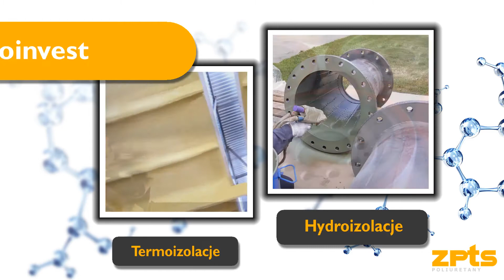Poliuretan Osowiec Zakład Przetwórstwa Tworzyw Sztucznych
Zakład Przetwórstwa Tworzyw Sztucznych od ponad 30 lat specjalizuje się w produkcji i dystrybucji wyrobów z poliuretanu oraz jemu pochodnych.

Jego oferta obejmuje szeroki katalog elementów maszyn, w tym między innymi krążniki poliuretanowe, okładziny poliuretanowe, płaszcze poliuretanowe, poliuretanowe elementy amortyzujące, trudnościeralne wykładziny poliuretanowe, a także systemy poliuretanowe do natryskowego zabezpieczania elementów oraz gotowe piany PUR do hydroizolacji i termoizolacji.

Ponadto ZPTS jest producentem systemów krążnikowych i obojowych, które swoje zastosowanie znajdują odpowiednio w przemyśle wydobywczym oraz stoczniowym.